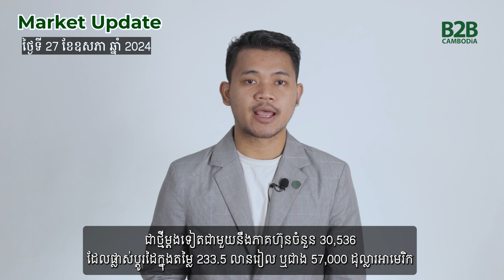Market Update | បច្ចុប្បន្នភាពទីផ្សារភាគហ៊ុន (27 May 2024)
B2B Cambodia នាំមកជូនលោកអ្នកនូវបច្ចុប្បន្នភាពទីផ្សារភាគហ៊ុនសម្រាប់ថ្ងៃទី២៧ ខែឧសភាឆ្នាំ២០២៤ ដោយពិនិត្យមើលទីផ្សារមូលបត្រកម្ពុជា (CSX) និងទីផ្សារសកលជាភាសាខ្មែរ។

B2B Cambodia brings you a Market Update for 27 May 2024, reviewing the Cambodia Securities Exchange (CSX) and global markets in Khmer.